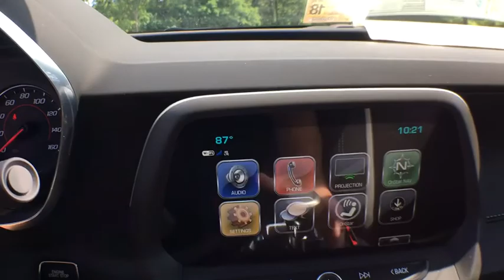2018 Chevrolet Camaro Sterling, Leesburg, Vienna, Chantilly, Fairfax, VA T85030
2018 Chevrolet Camaro 1LTbrbrbr31/22 Highway/City MPG
Wheels  18' (45.7 cm) Silver-painted aluminum|Seats  Cloth front Sport bucket|Engine  2.0L Turbo  4-cylinder  SIDI  VVT (275 hp [205 kW] @ 5600 rpm  295 lb-ft of torque [398.3 N-m] @ 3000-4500 rpm)|Audio system  Chevrolet MyLink Radio with 7' diagonal color touch-screen  AM/FM stereo with seek-and-scan and digital clock includes Bluetooth streaming audio for music and select phones  featuring Android Auto and Apple CarPlay capability for compatible phone|Brake  parking  electric